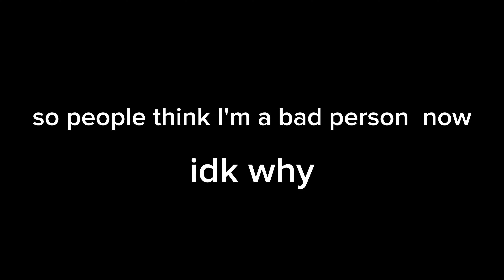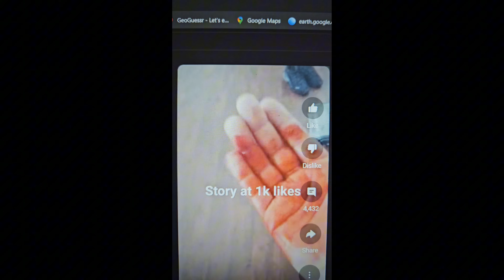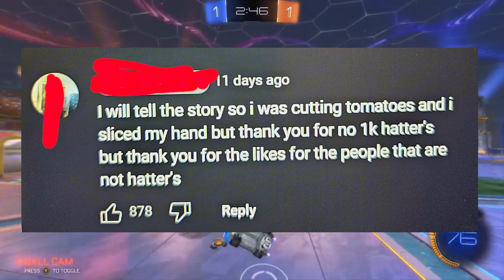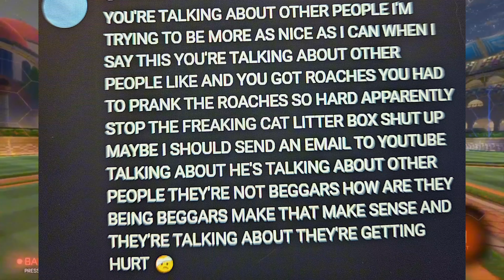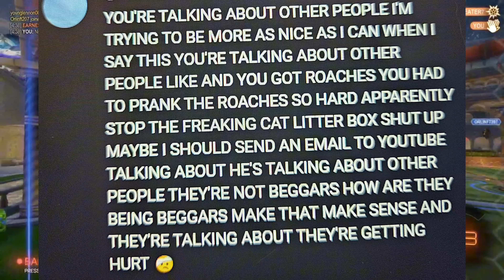The controversy Im in is stupid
I forgot a certain type of comment. People that say that they are going to report my account. I wonder how many people actually reported my account